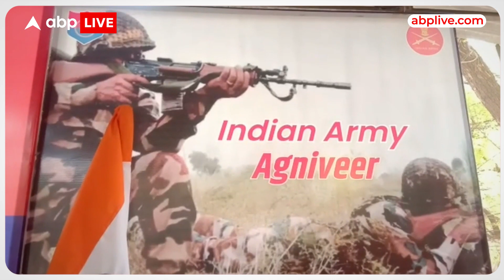जोधपुर के एआरओ डायरेक्टर दीपांकुर बासु ने बताया अग्निवीर योजना में हुए क्या बदलाव | Agniveer Yojana